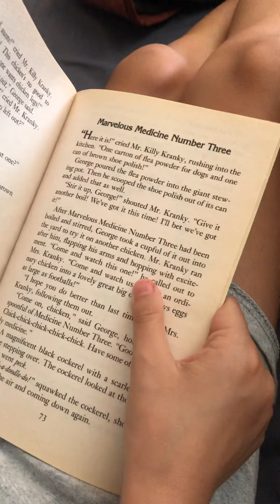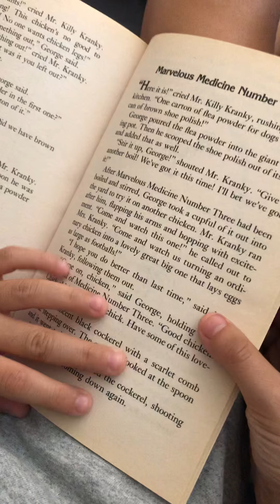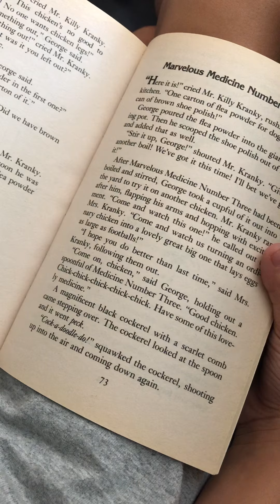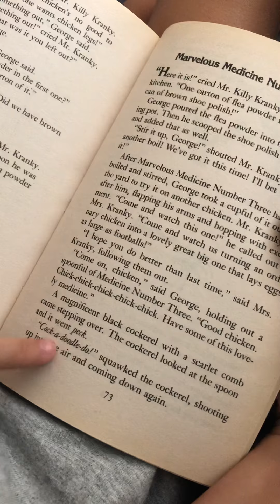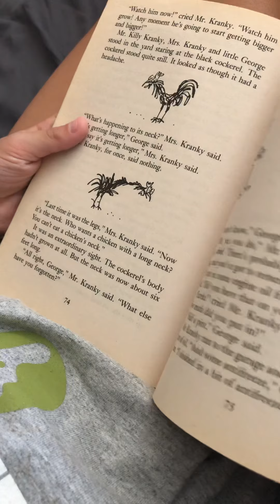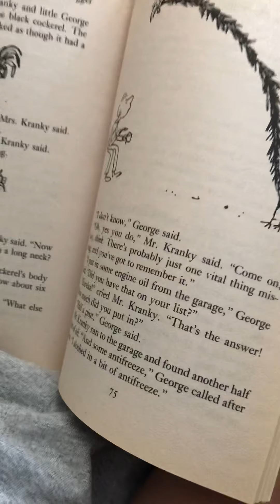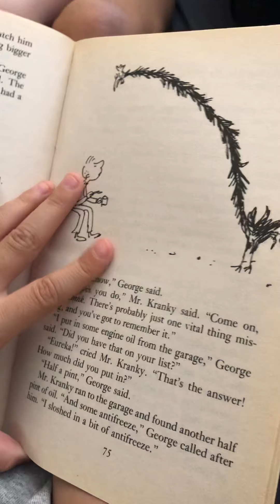Story time w/Kennedy - George’s Marvellous Medicine ch13 “Marvellous Medicine Number Three”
Kennedy (2nd grade) reads George’s Marvellous Medicine by Roald Dahl chapter 13 “Marvellous Medicine Number Three”